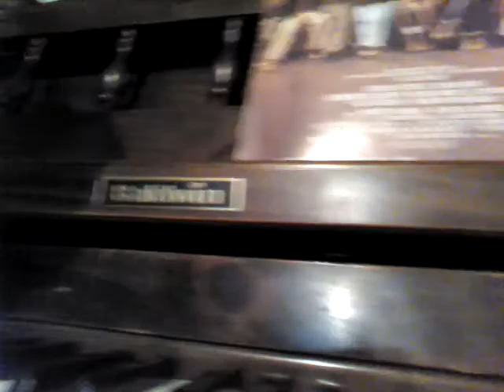Windows xp startup and shutdown on piano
We have a Baldwin piano in the basement and it sounds the difference